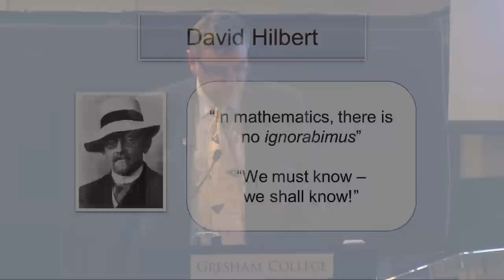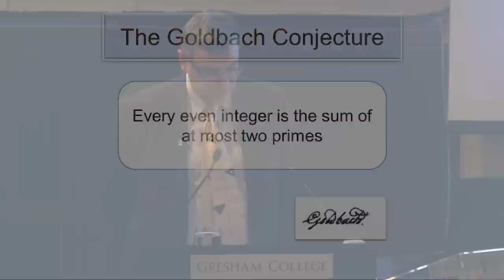Gödel's Incompleteness Theorem - Professor Tony Mann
A short mind-bending trip through the wonderful world of Mathematical Paradoxes: An examination of some recent work on paradoxes by the Austrian-American Mathematician Kurt Gödel. You can watch the full lecture by Professor Tony Mann